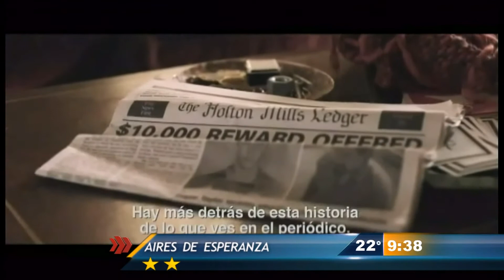Las Noticias - La Cartelera en Las Noticias 15/03/14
Conoce los próximos estrenos del cine